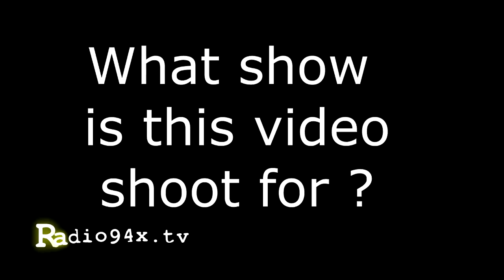Google tv comes for a visit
Google tv and a Poet Stopped by for a visit to Slab City, Salvation Mountain and East Jesus.

March, 3rd. and 4th. 2012